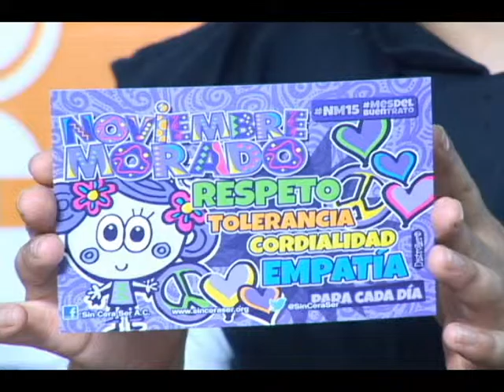20151107-CE1516/22a Semana Nacional Ciencia y Tecnología CONACYT/ Entrevista Fundación Sin Cera Ser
22a Semana Nacional Ciencia y Tecnología CONACYT. Entrevista Fundación Sin Cera Ser Invitadas: Verónica Martínez y Gaby Perusquia. Conduce: Joe Armenta. Fecha de emisión: 7 de noviembre de 2015. Este y otros programas los puedes ver